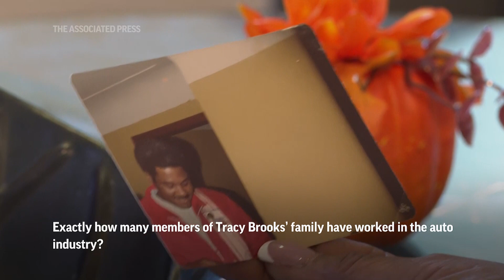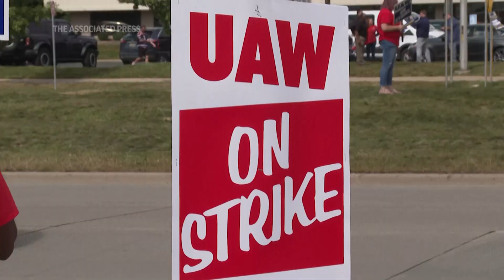Some striking autoworkers carried family legacies, Black middle-class future along with picket signs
ASSOCIATED PRESS
Romulus, Michigan – 18 October 2023
1. Various of Tracy Brooks discussing and showing off photos of family members who worked in the auto industry

HEADLINE: Union auto jobs elevate fortunes of Black families

ANNOTATION: Exactly how many members of Tracy Brooks’ family have worked in the auto industry?

ASSOCIATED PRESS
2. SOUNDBITE (English) Tracy Brooks, resident of Romulus, Michigan:
“Oh, wow. So, I'm going to count on my fingers, so don't judge me.”
3. Brooks points to a photo of her grandfather standing alongside other autoworkers

ANNOTATION: The answer is: A lot of them.

ASSOCIATED PRESS
4. SOUNDBITE (English) Tracy Brooks, resident of Romulus, Michigan:
++PARTIALLY COVERED++
“They knew they could go in there and work hard, make money and obtain things like homes and cars. And, you know, it allowed them to have the ability to take care of their family and help to build that Black middle class.”
5. Brooks shuffles through some old pictures

ASSOCIATED PRESS
ARCHIVE: Van Buren Township, Michigan – 22 September 2023
6. Various of United Auto Workers members chanting during a picket outside a General Motors facility

ANNOTATION: That construction project is ongoing.

ANNOTATION: A new generation of workers has been walking the picket line, fighting to retain -- and expand -- the legacy of car factory jobs and union wages.

ASSOCIATED PRESS
ARCHIVE: Sterling Heights, Michigan – 23 October 2023
7. Various of UAW members picketing outside Stellantis’ Sterling Heights Assembly Plant

ANNOTATION: That legacy allowed generations to enjoy middle-class lifestyles that for years had been unattainable for many Black Americans.

ASSOCIATED PRESS
Detroit – 10 October 2023
8. SOUNDBITE (English) Anika Goss, Detroit Future City:
++PARTIALLY COVERED++
“The Big Three and the UAW are so important to our quality of life and our economic future here in Detroit.”

ASSOCIATED PRESS
ARCHIVE: Wayne, Michigan – 18 September 2023
9. Various of picketing outside Ford Motor Co.’s Michigan Assembly Plant

ANNOTATION: A future that may have gotten a bit brighter for Brooks’ daughter, a Ford worker, after the company and UAW reached a tentative deal.

ASSOCIATED PRESS
10. SOUNDBITE (English) Tracy Brooks, resident of Romulus, Michigan:
++PARTIALLY COVERED++
“Without the union job, you know, they could do anything, say anything, and you're out the door, OK? And with the union, at least you have some type of cushion. And I don't think people understand that.”

ASSOCIATED PRESS
11. One UAW picketer hugs another
STORYLINE:
Tracy Brooks’ grandfather, father and many more family members all worked on assembly lines for one or more of Detroit’s automakers.

“They knew they could go in there and work hard, make money and obtain things like homes and cars,” said Brooks, a 61-year-old from Romulus, Michigan, who also worked on the line.

Brooks’ son and daughter also are autoworkers. They are carrying a legacy of car factory jobs and union wages that allowed generations of their family to enjoy middle-class lifestyles that for years had been unattainable for many Black Americans.

“It allowed them to have the ability to take care of their family and help to build that Black middle class,” Brooks said.

Union wages, and the battles to keep them, have elevated the fortunes of countless Black families.